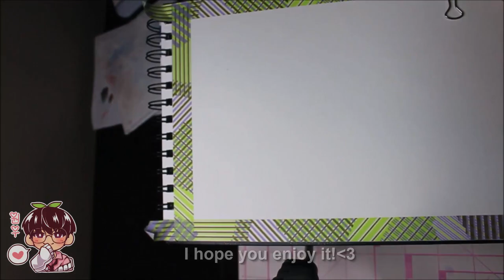JEONGHAN WATERCOLOUR PAINTING (Speedpaint)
Hello~
I'm going to try really hard to be consistent! July is still a busy month for me so hopefully i can keep up!
So for the actual video this time, I asked you guys on my IG on what you guys would like to see me do next. It was between either a watercolour portrait like the one you are watching above~ OR just some watercolour cheebs! I'll do chibis another time then! I might do some real time sketching for the next video to change things up!
See you then and thank you for all your lovely comments and support on my other videos!

Materials/Supplies
-Pilot Colour Eno Mechanical Pencil (red)
-Kneaded eraser
-Washi tape
-binder clips
Sakura Koi 18 tube watercolour set
-Grumbacher watercolours: Carmine Red
-M. Graham watercolours: Alizarin Crimson
-N. Graham gouache: Titanium White
-Miscellaneous brushes: 5, 10, 2, 000
-Eyedropper
-Strathmore 300 Series 11"x15" watercolour paper
-Pentel 7"x10" Watercolour field journal (first sketch was done on this)